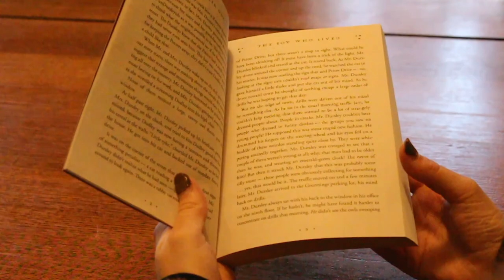Page to Picture Episode 2: Harry Potter and the Sorcerer's Stone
Episode two of Page to Picture covering the first Harry Potter book: The Sorcerer's Stone.

Music: John Dada & the Weathermen / "Grandeur" / Licensed for use through paid subscription.

Huge thank you to River Lights Bookstore for lending their space!